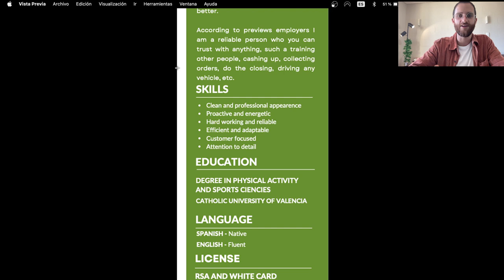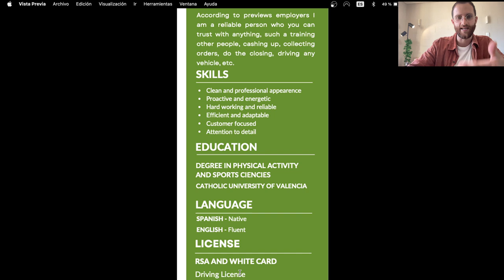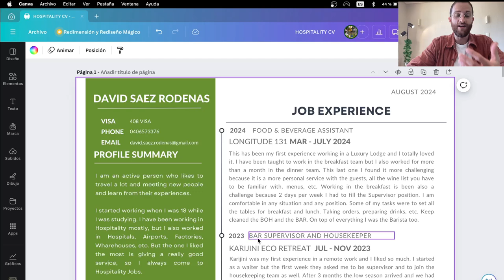Cómo Preparar tu CV en Australia SIN ERRORES (Guía Paso a Paso)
Te enseñamos a preparar tu CV en Australia desde CERO, con consejos para evitar errores. Al final, te damos un ejemplo.

Utiliza "VIAJANDOVOY" para un descuento del 7% en tus Siguiente Seguro con CHAPKA

💳N26: ¡Abre tu cuenta en N26 con esta invitación y gana 10 € en cuanto utilices tu tarjeta por primera vez! Usa el código davids0114.